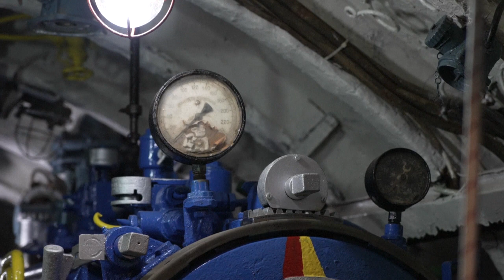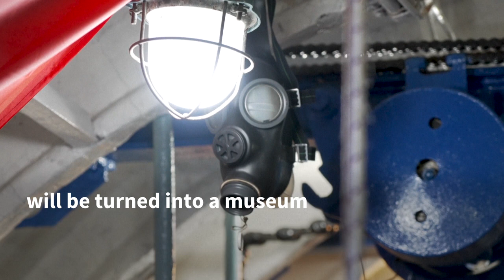Albania's Soviet-era submarine awaits its fate, refusing to sink | AFP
Stamped with the number 105, "The Storm" is the last surviving submarine from the Soviet Union's "Project 603", which was abandoned by Moscow in Albanian waters after a falling-out in 1961 with the Albanian communist dictator Enver Hoxha. A former sailor has kept it alive by reconstructing its interior, which was looted during an armed revolt in 1997, but what will happen to the submarine is still unclear.